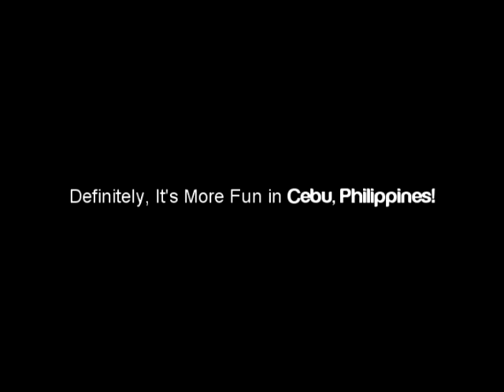"It's More Fun in Cebu Philippines" w/ OFFICIAL TOURISM AD CAMPAIGN Music Theme TVC 2014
for MORE TRAVEL DETAILS about CEBU, PHILIPPINES!

"It's More Fun in Cebu Philippines" is the OFFICIAL TOURISM THEME of the PHILIPPINES!